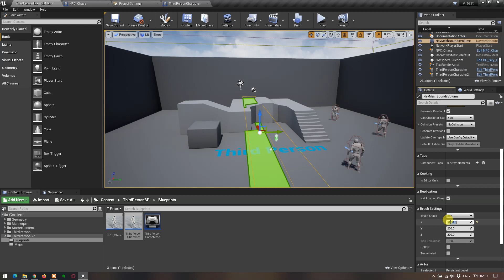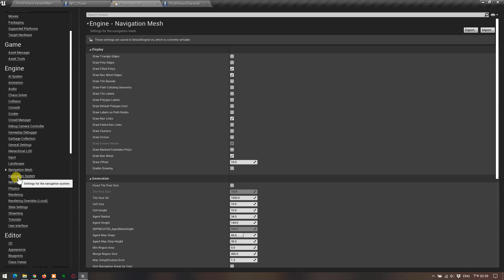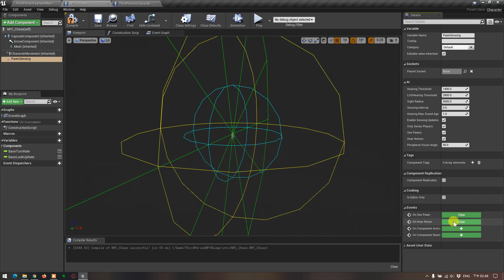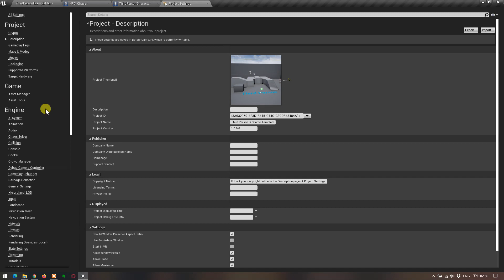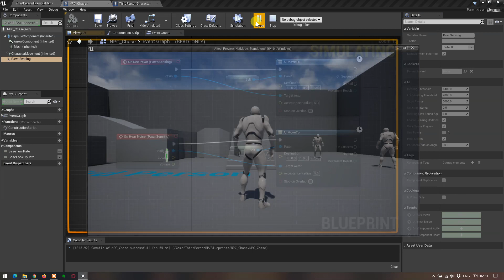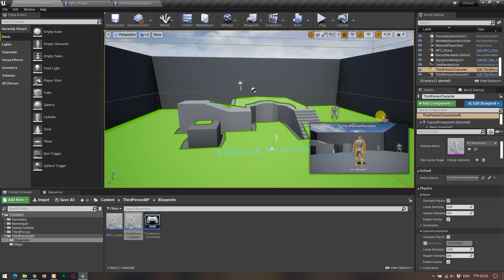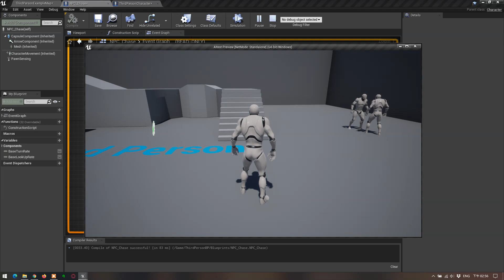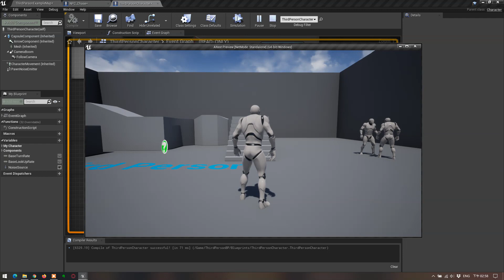AI 02 Chasing 2